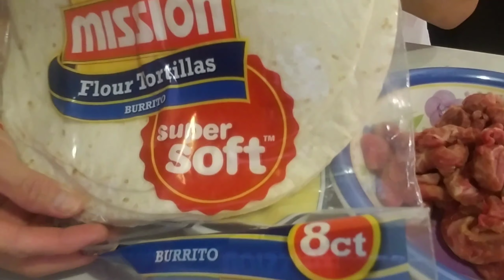STEAK QUESADILLA/ Pinoy Version RECIPE/by lisajean greener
Ingredients:
Steak
Cheese
Flour Tortilla
salt/pepper
chili  powder
 black sauce